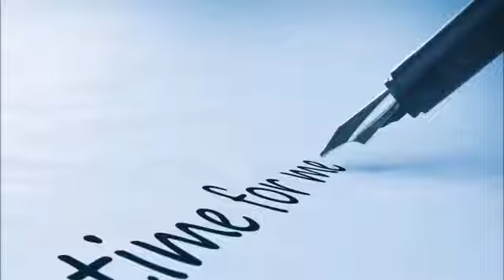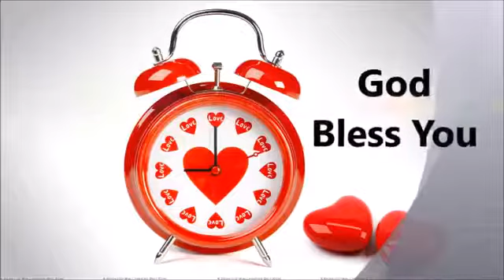Time waits for no one.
Finding Time for God